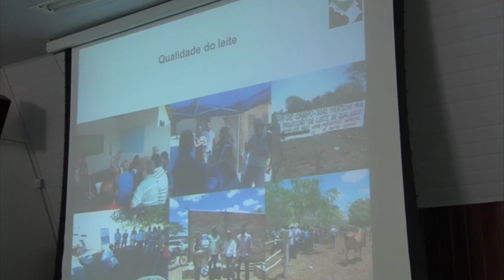Reportagem: Encontro de resultados do Programa Brasil Sem Miséria (04/11/17)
Quem vive na adversidade sabe fazer o pouco virar muito e, claro, prosperar! É para essa gente guerreira que trabalha o Programa Brasil Sem Miséria que, no Norte de Minas, é executado em parceria entre Emater-MG e Embrapa. O programa leva tecnologias de convivência com a seca, assistência técnica e recursos para que as famílias possam sobressair. Os resultados do trabalho foram apresentados durante um evento, no dia 26 de outubro, em Janaúba. Confira os melhores momentos: